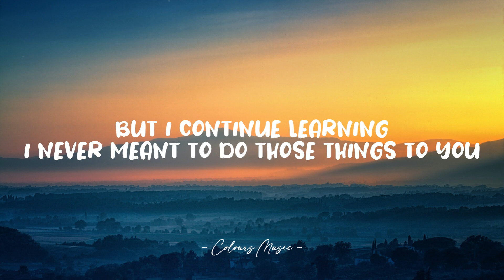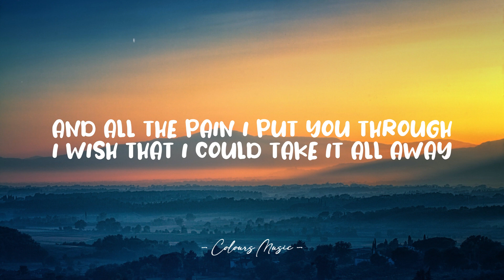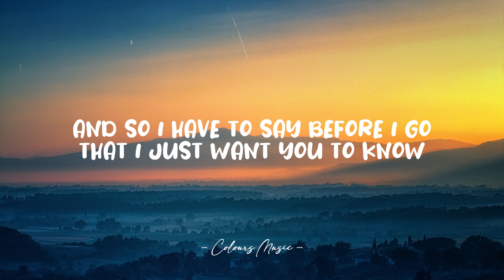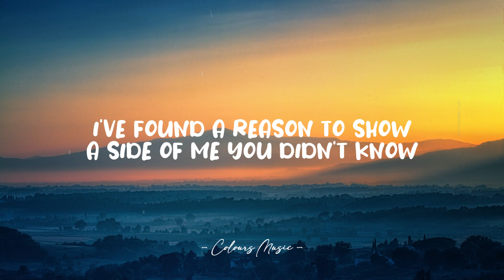Hoobastank - The Reason (Lyrics) 🎼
The Reason - Hoobastank (Lyrics)
Lyrics video for "The Reason" by Hoobastank.